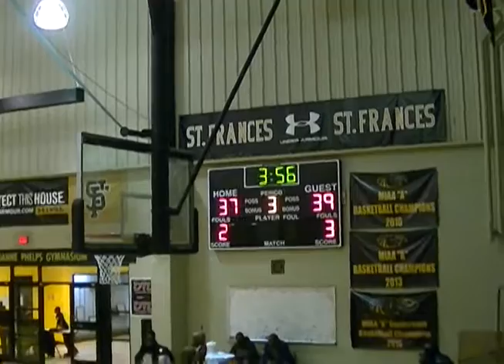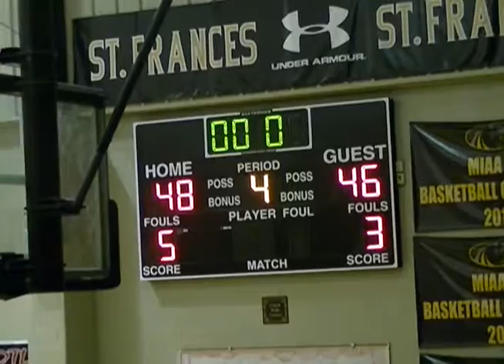St Vincent Pallotti vs St Frances 3rd Qtr DSN B More High School Basketball Showcase 2017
St. Vincent Pallotti Panthers vs. St. Frances Panthers
Boys Varsity Basketball
DSN B-More High School Basketball Showcase 2017

The Flex Zone((@TheFlexZone1)) has been picked up by Fox Sports Radio 1340 AM & it will be air on Wednesday from 7pm-8pm.

The FlexZone is also syndicated on Positive Power 21 by going (Global Christian Radio) powered by Spreaker Radio on Wednesday from 11:30am to 1pm.